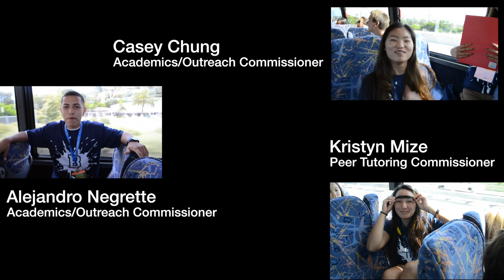ASB Intro 2013-2014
Hey Patriots! Meet your new ASB class of 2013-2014! We are here to serve you in every
way we can and make this year the most exciting year yet! If you ever need anything feel
free to come find us in the ASB room right in between the two 100 wings! GO PATRIOTS!